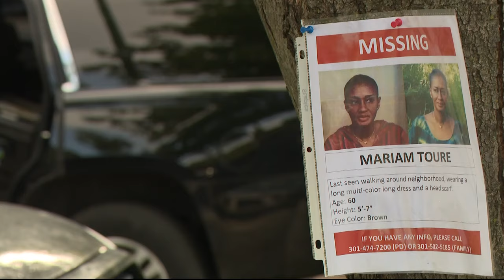Man arrested for murder of missing teacher in Prince George's County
Mariame Sylla was reported missing in Greenbelt back in last July. Police announced they've arrested a suspect for her murder.